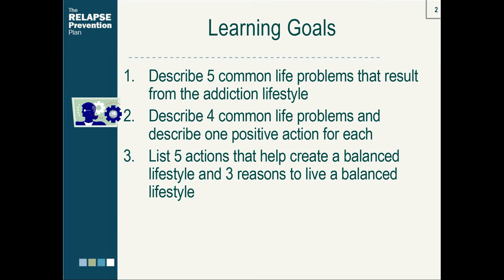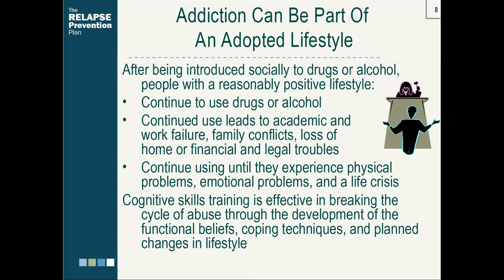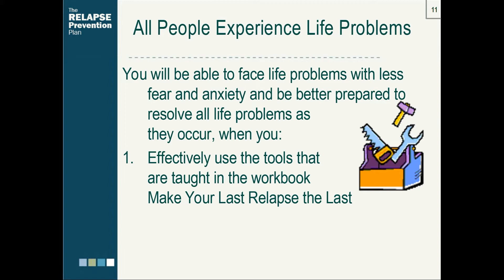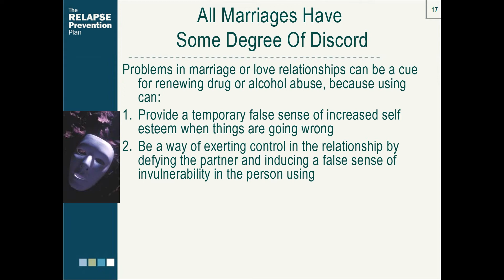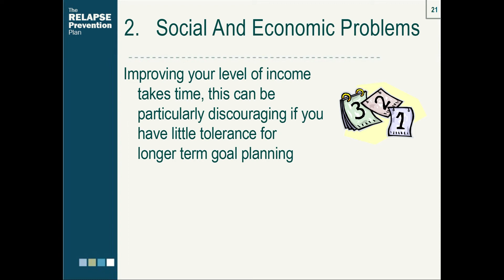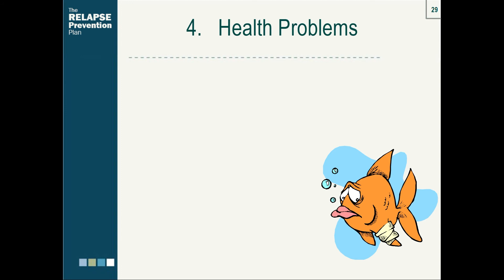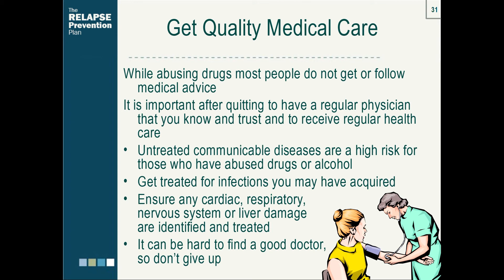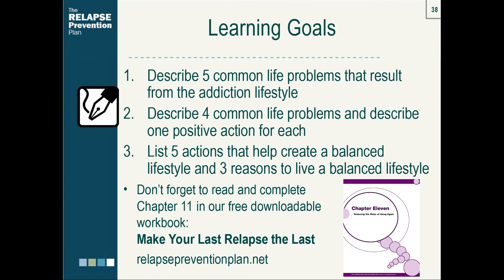Lesson 23: Common Life Problems After Quitting or Rehab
In this presentation, you will learn how to:
- Describe 5 common life problems that result from the addiction lifestyle
- Describe 4 common life problems and describe one positive action for each
- List 5 actions that help create a balanced lifestyle and 3 reasons to live a balanced lifestyle

Don't forget to download our free pdf workbook complete with worksheet exercises, Make Your Last Relapse the Last, and use it to create your own relapse prevention plan If you would prefer to read the free lessons at your own pace, we have free web versions, please